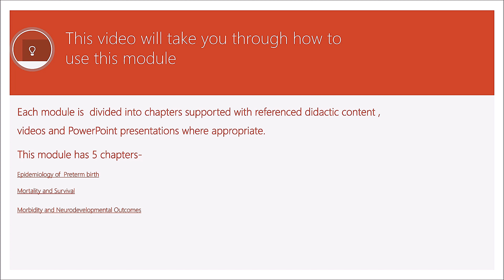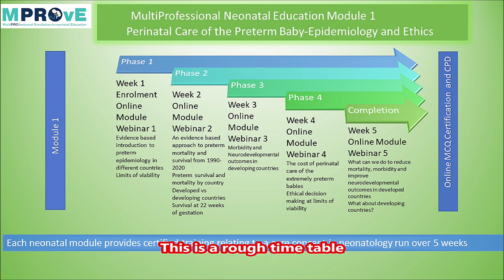Perinatal Care of the Preterm Baby-Nuts and Bolts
This video takes learners through how to start the module on Perinatal Care of the Preterm baby. The module has 5 chapters
Epidemiology of  Preterm birth
Mortality and Survival
Morbidity and Neurodevelopmental Outcomes
Economic impact of Preterm birth and Ethics
Optimising Preterm Survival, Reducing Morbidity and MPROving Outcomes
As you complete a chapter go the next one
Each chapter is about 2 hours of reading, viewing or interacting per week.
It is estimated that it will take participants 5 weeks to complete this prior to attempting the online MCQ.
The online MCQ is 50 questions and the pass mark is 90% with each chapter given equal weightage.
The certificate prints on exit.